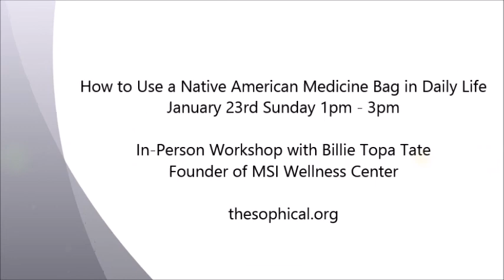Native Medicine Bag Class with Billie Topa Tate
How to Use a Native American Medicine Bag in Daily Life.  January 23rd Sunday 1pm - 3pm.

The Native tradition of the medicine bag has long been recognized as a powerful tool to connect with the spirit world and ethereal energy. The medicine bag allows us to see into the future and receive healing assistance, protection, guidance, and wisdom.

Where did the medicine bag come from? What ancient mysteries of its creation does it hold? Billie Topa Tate, Mescalero Apache and Founder of MSI Wellness Center, will answer these questions and share her Indigenous Native wisdom regarding the profound mystery of the medicine bag and how to tap into its powerful energy in daily life. She will share techniques on how to create your own medicine bag and how to mystically fill it.

Information about how we can use a medicine bag for our life’s journey has been handed down through the generations. Learn the history of energy and mystical time, and how the Native elders received information about the medicine bag.

A Native American opening ceremony will be facilitated to set the healing energy for our teaching circle. Billie will also share her personal advanced technique regarding her medicine bag during her closing ceremony.

Beautiful handmade Native American Apache medicine bags will be available for purchase after the class.

Location: 1926 N. Main Street, Wheaton, IL